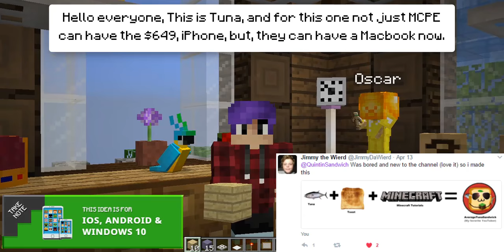Minecraft, MCPE | How to make a Working Macbook | No Addons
Not just MCPE can have the $649 iPhone, now they can have Macbook! :)
*ORIGINALLY MADE* by tuna

\[ ಠoಠ]/ \[ ಠoಠ]/ \[ ಠoಠ]/ !KEWL!

●HERE, HAVE SOME TUNASANDWICH, YOU DESERVE IT!!

► Credits
Outro - BOXINLION - Black and White